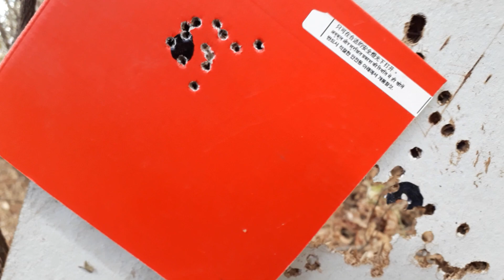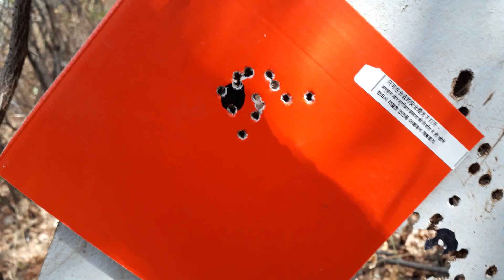M16A agrupamento em 50 mts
Tiro esportivo